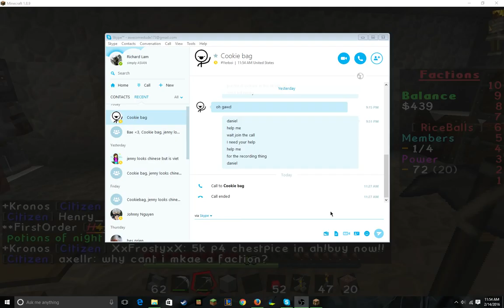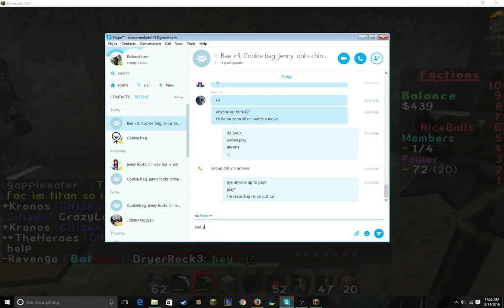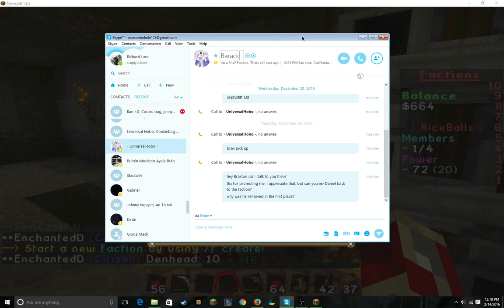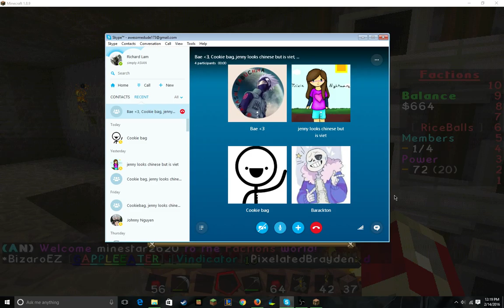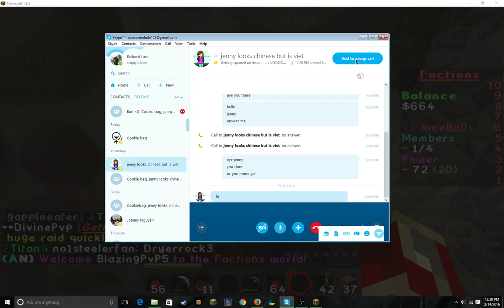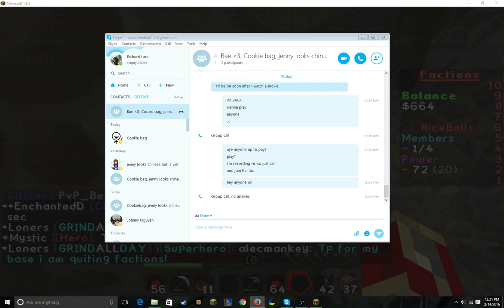time for some arkham network (solo)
In this episode, i gotta solo, cause my asian squad aint present. hope you liked it, and if you wanna play w/ me, then here: my skype is awesomedude173 and the server is mc.arkhamnetwork.net